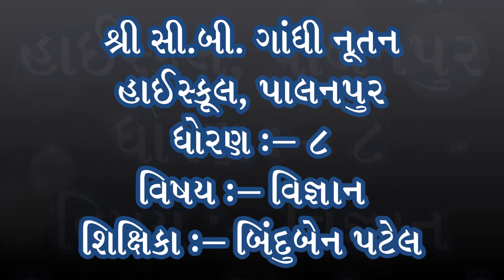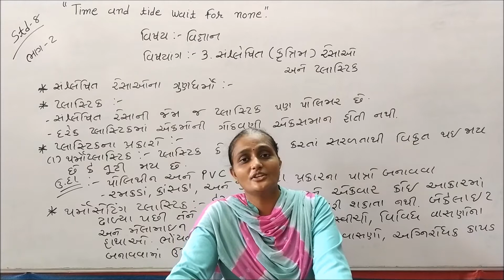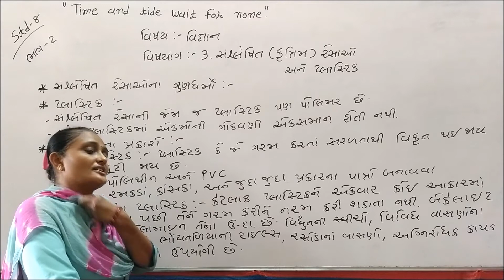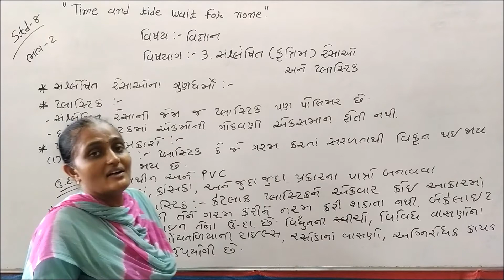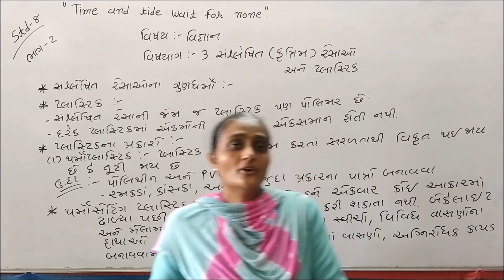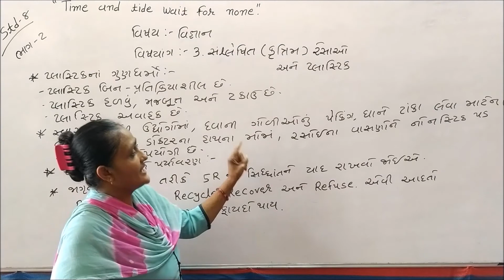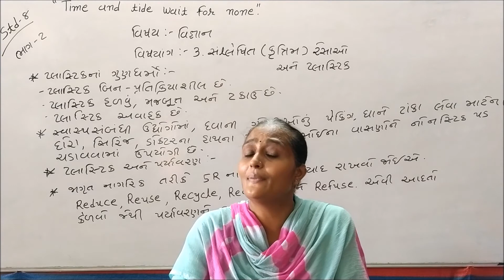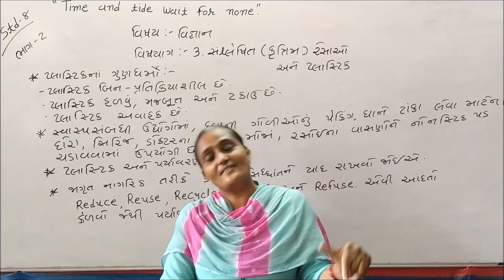Standard 8 Science Chapter 3 (Part 2) NCERT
Std.:- 8

Subject :- Science

Teacher :- Binduben Patel